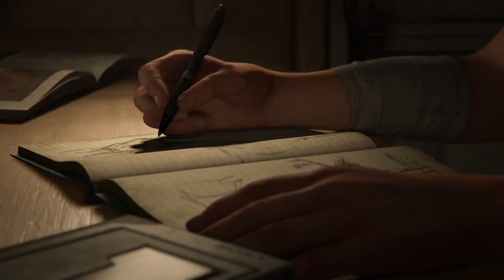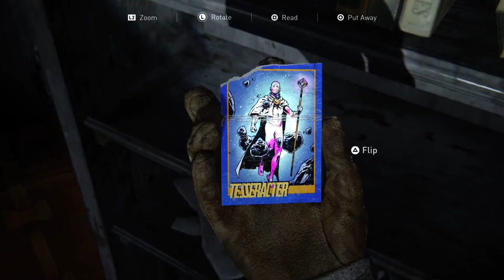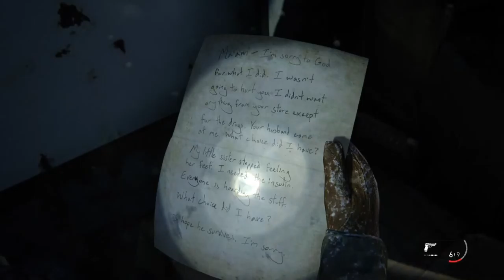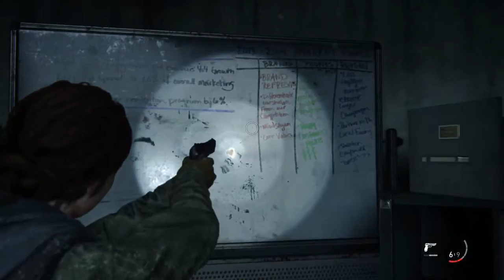Seraphite Michael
LoU2 P1